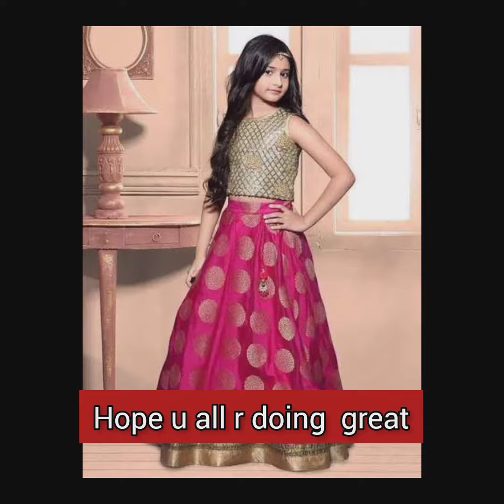baby girl party wear 2023|baby dress|baby girl lehnga choli |nagina shah#babydress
baby girl party wear 2023|baby dress|baby girl lehnga choli |nagina shah
little girls party wear 2023
latest kids lehnga design Girls top design 2023
kids party wear dress
baby girl dresses
girls dresses
beautiful and stylish party wear
nagina shahwedding party lehnga choli
best colour contrast lehnga choli
girls lehnga choli
festival wear lehnga choli
kidz lehnga design
kids lehnga
Groom up with nagina
Nagina shah
kids lehenga choli designsBaby bresseskids lehenga designs 2021latest kids lehenga designs
baby girls fancy lehnga design
Baby girl dress design
Lehenga choli for cute little girls
Lehnga choli for baby girl
kids lehenga choli designs 2020
kids lehenga designs 2020
little girls party wear 2022
party wear dresses for baby girl
Baby girl party wear 2023